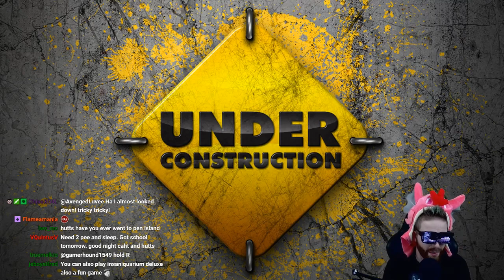Lost Run - Hutts Streams Afterbirth+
Need to unlock counterfeit penny

➤GET INVOLVED!